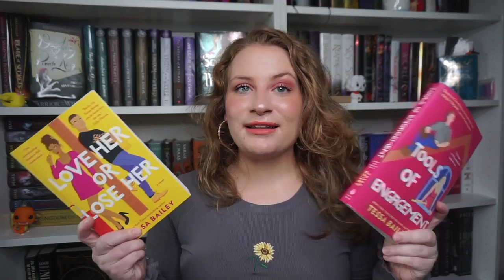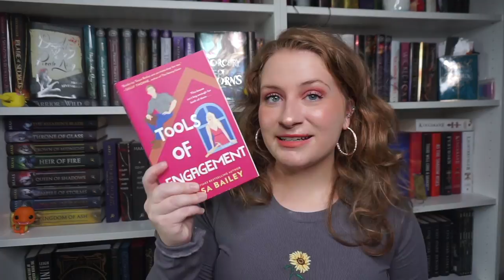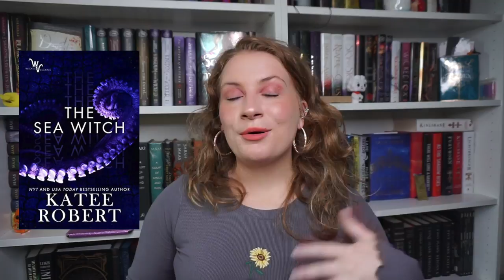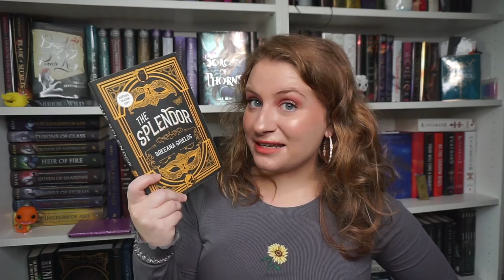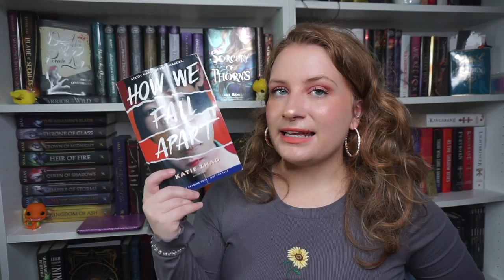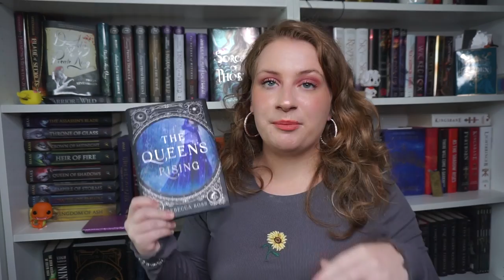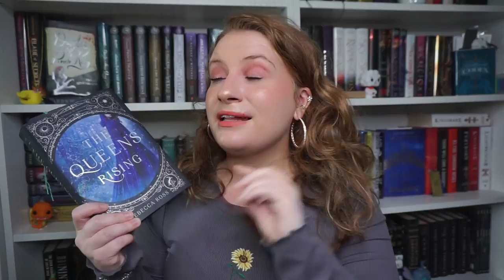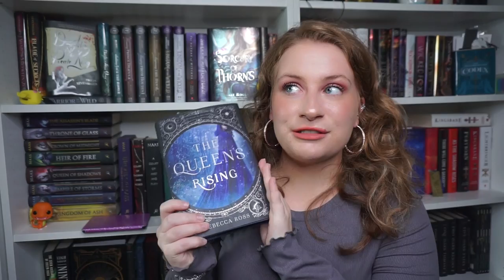AMBITIOUS AF AUGUST TBR